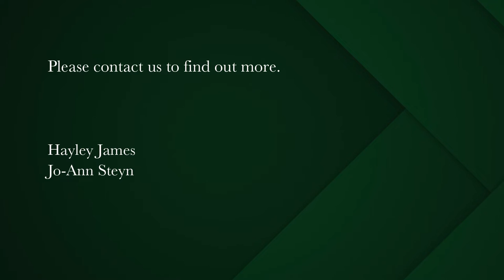674 m² residential vacant land for sale in Chapmans Peak | Pam Golding Properties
Vacant Plot In Avondrust Mews Security Estate
A very rare opportunity to build your perfect dream home on this last remaining plot. Situated in the private & secure Avondrust Mews security estate. This vacant stand is beautifully appointed with magnificent mountain views, the De Goede Hoop mountain stream and a private park which enhances the feeling of space. Sunny & level. With easy access to the Noordhoek equestrian showgrounds.